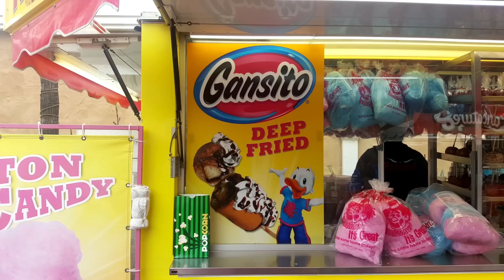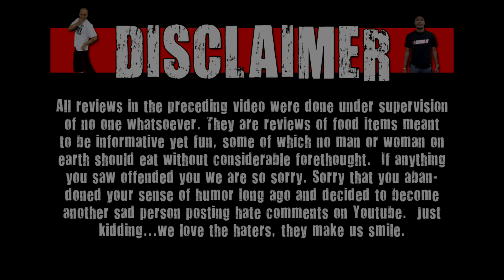Deep Fried Gansito - San Diego County Fair 2019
Matt Zion & Val try out foods from the San Diego County Fair!